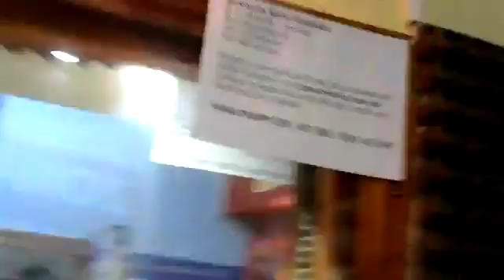💀 LA ERA DEL ROCK SHOW MIRAMAR PROG 52 ESPECIAL PANTERA PART 7💀